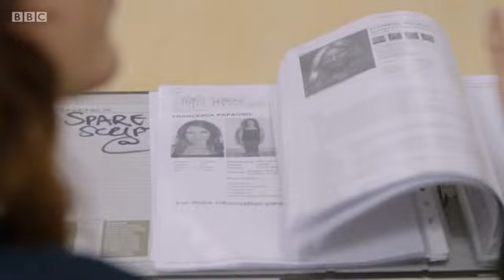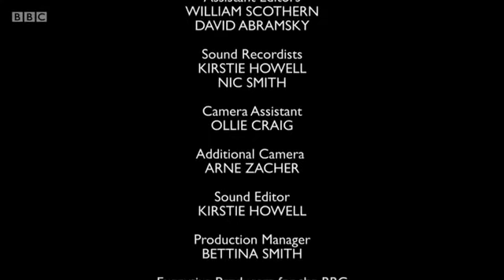Redefining Juliet - BBC Documentary 2016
Think you know who can play Juliet? Well, think again. Redefining Juliet is a unique retelling of Shakespeare's Romeo and Juliet using a group of diverse actors - all with disabilities or differences. Tall, small, large, deaf, limbless or wheelchair using, but each owning the iconic Shakespearean character of Juliet for themselves.